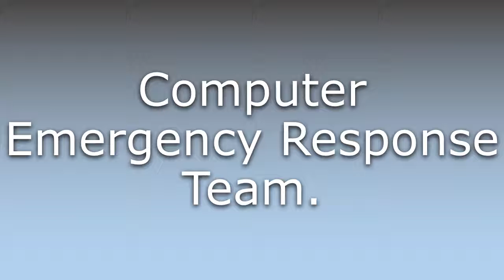What does CERT mean?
What does CERT mean in English? Learn the meaning of CERT.